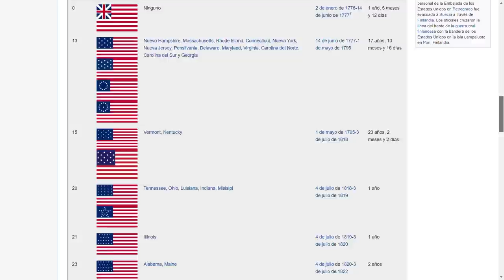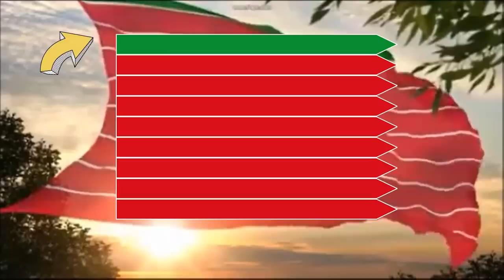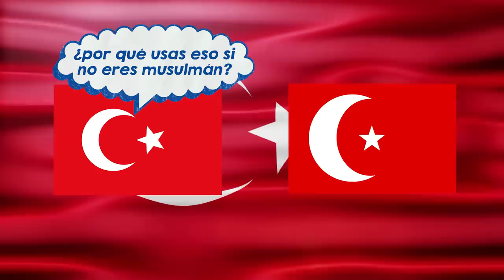Fun with flags with SEBAS #1🇨🇴🇹🇹🇧🇮🇬🇫🇦🇹🇭🇰🇲🇬 - El Mapa de Sebas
¡Hola a todos y bienvenidos a la primera edición de Fun with flags with Sebas! Porque la vexilología , ciencia que estudia las banderas, también es chévere, además de que se considera como una de las tantas disciplinas auxiliares de la historia, que es nuestro tema central. Así que comencemos.

Introducción 00:00
Una bandera caída del cielo 00:23
El orgulloso escudo español 00:47
La bandera de ambos lados 01:37
Cuando un país se jacta de su expansionismo 02:00
Bandera fusionada uno 02:30
Bandera fusionada dos 02:56
La bandera racista 03:20
La bandera que reivindica lo anterior 03:52
Las banderas que reivindican sus imperios antiguos 04:31
La bandera de las victorias 05:06
Bandera con símbolos religiosos de la religión que no profesan 05:40
La bandera sagrada e intocable  06:35
Más promesas religiosas en banderas 07:33
Banderas gemelas 08:00
Despedida 09:24